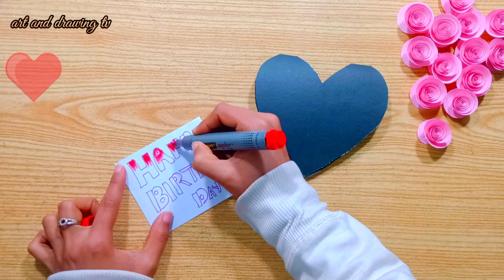Making A Birthday Heart Shape Card/Easy Way To Make Card For Your Bestie/Paper Card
diy
hot glue gun
crafts
поделки из бумаги
оригами
Hello Origami
foam flowers
how to make foam flowers
diy foam flowers
Foam flower
origami
New Year 2024 Card
New Craft